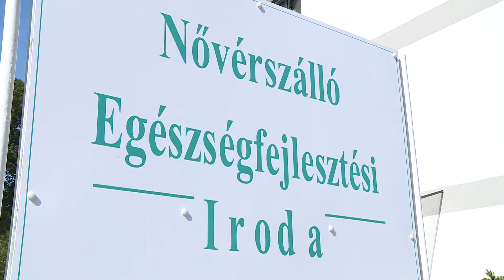Megújult a nővérszálló a hatvani kórházban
Szigetelt tető, kicserélt nyílászárók, kellemesebb küllem: felújították a hatvani kórház nővérszállóját. A beruházást a Nemzeti Fejlesztési Minisztérium pályázata tette lehetővé, s a fejlesztés újabb épület rendbetételével folytatódhat a közeljövőben – derült ki az ünnepélyes szalagátvágáson.